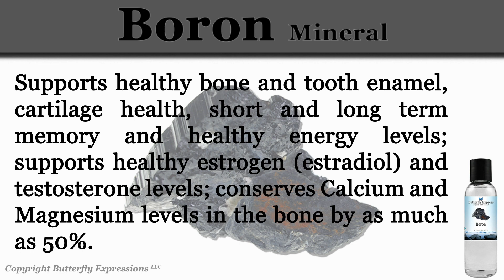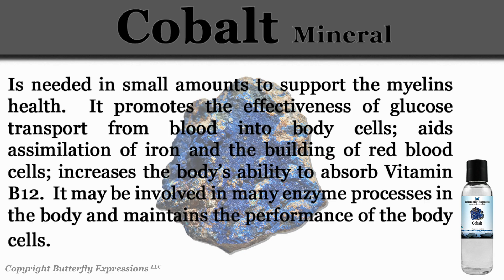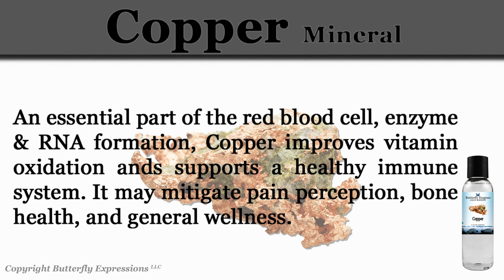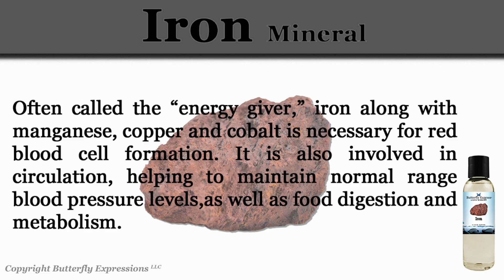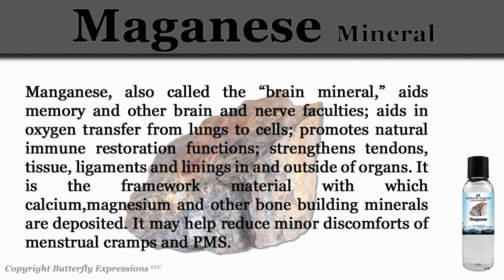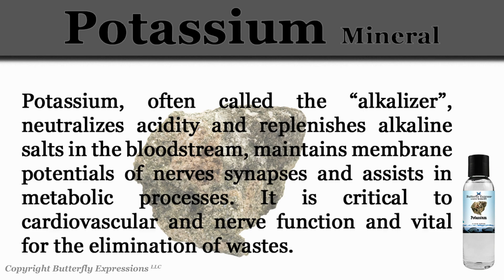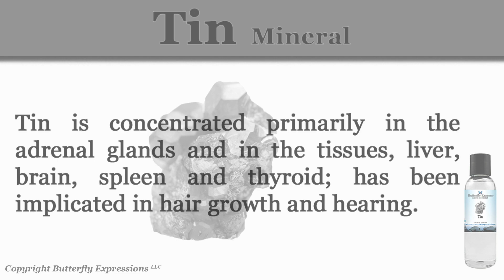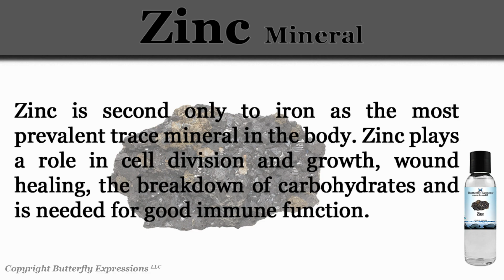Minerals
Did you know? Our bodies are masterpiece creations, comprised of many of the elements of which the universe, this earth, and all life are made. The chemical and electrical processes that occur in our bodies require that certain essential minerals (and vitamins) be in sufficient supply within us. Examples of these necessities include iron for your blood and your thyroid, calcium for bones, and sulfur for muscles. In addition, many minerals play a role in the absorption and utilization of other minerals in a complicated and amazing choreographical wonder.